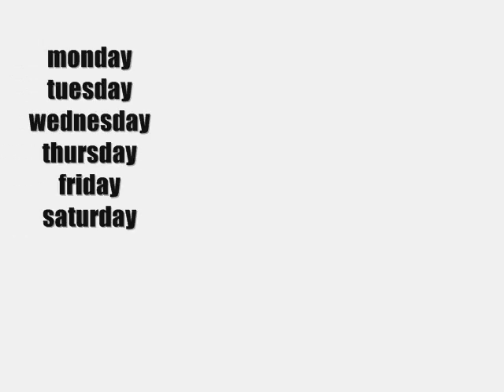Turbo T. Double - Gigaton Punch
Send fight money.
Gigaton Punch produced by Saylen Strayer
Thank you for your love and support.
-Turbo T. Double